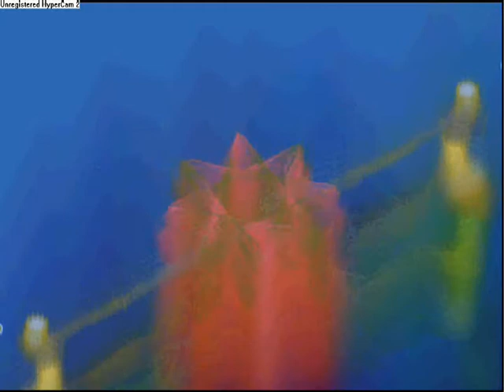In The End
umm...cool song enjoy!